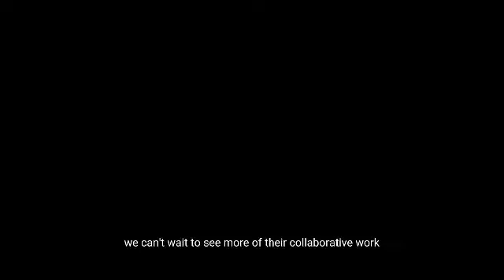Unexpected news Kim Soo Hyun and Kim ji won confirmed dating Amidst airport Sighting